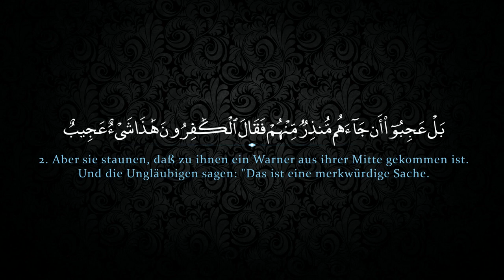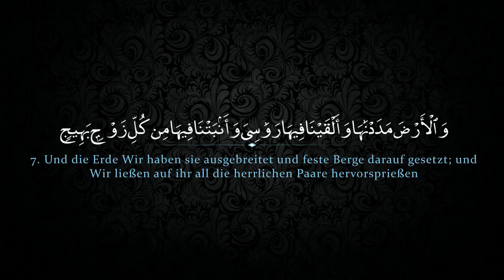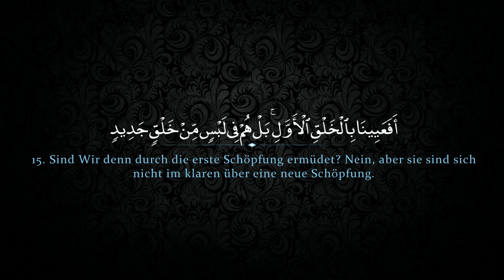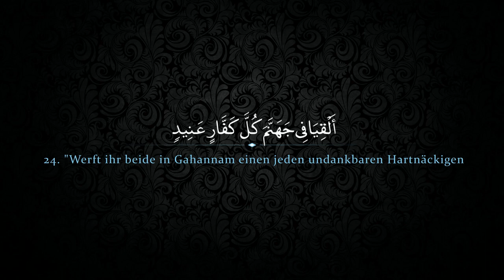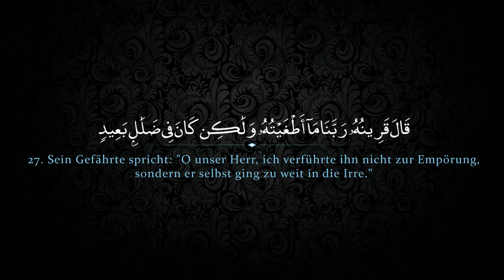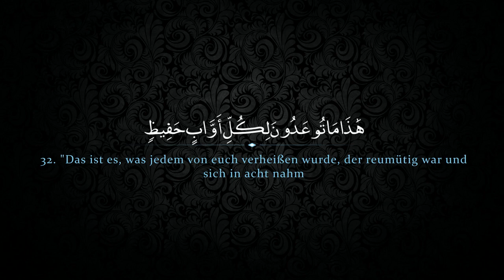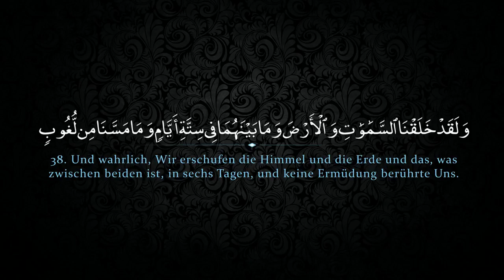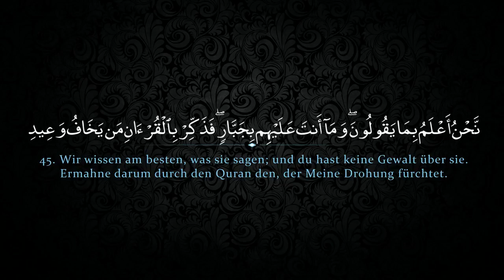Sure Qaf (Deutsch) - Abdullah El-Sudani